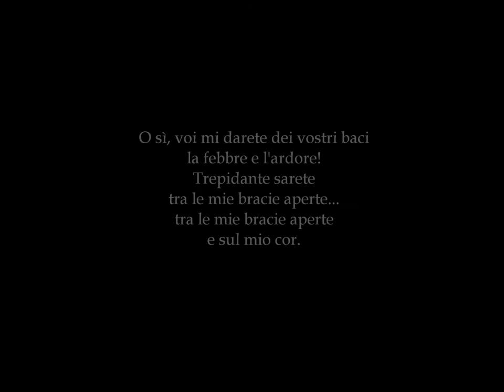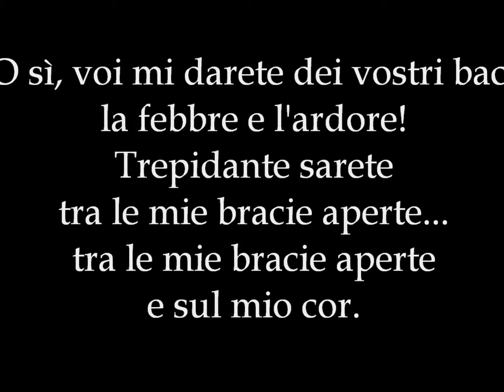Nestore-Della-Torre. Occhi-di-fata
Grabación sonora del barítono Néstor de la Torre Comminges, conocido artísticamente como "Nestore Della Torre", interpretando la pieza "Occhi di fata", Romanza de Luigi Denza. Grabación perteneciente a la colección de cilindros Regordosa-Turull (Biblioteca de Cataluña) , realizada en Barcelona, probablemente en 1903.
Sound recording of the baritone opera singer Nestor de la Torre Comminges, artistically known as "Nestore Della Torre" playing the piece "Occhi di fata" Romanza of Luigi Denza. Recording from the collection of cylinders Regordosa-Turull (Library of Catalonia), held in Barcelona, probably in 1903.